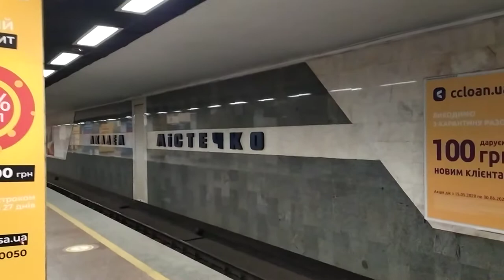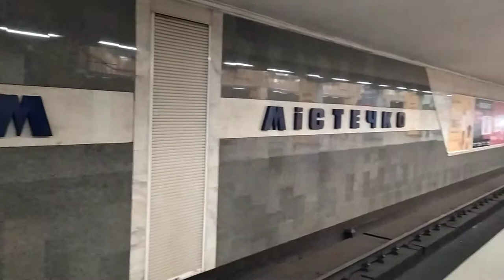Метро Киев. Станция Академгородок/Академмістечко